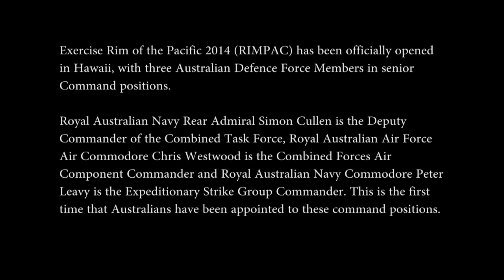Official Launch of Exercise Rim of the Pacific 2014 (RIMPAC)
The world's largest naval exercise, Exercise Rim of the Pacific (RIMPAC) was officially opened Monday, 30 June in Hawaii, with three Australian Defence Force officers in senior command positions.

Royal Australian Navy Rear Admiral Simon Cullen is the Deputy Commander of the Combined Task Force, Royal Australian Air Force Air Commodore Chris Westwood is the Combined Forces Air Component Commander and Royal Australian Navy Commodore Peter Leavy is the Expeditionary Strike Group Commander. This is the first time that Australians have been appointed to these command positions.